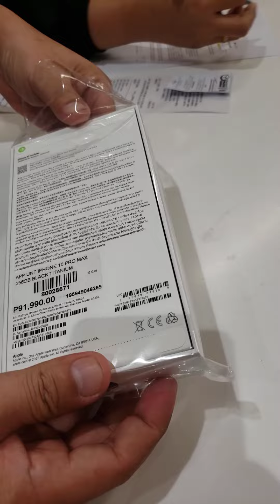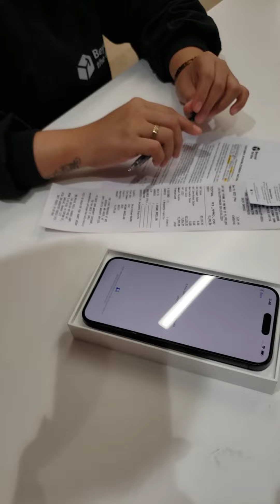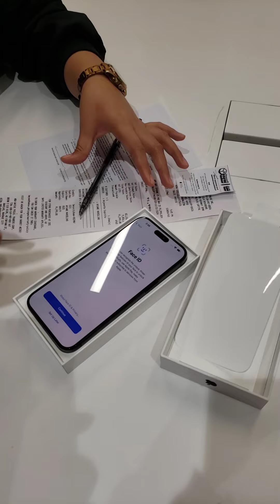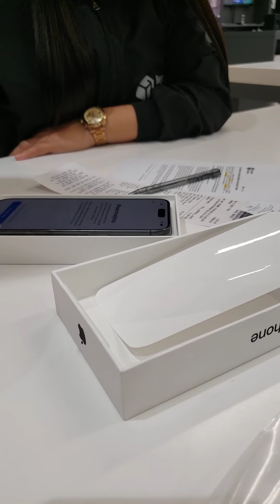Unboxing an Iphone 15 PROMAX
Gifting himself, my son upgrading his phone from Iphone10 due to dying battery. Now he gift himself with better one as he needs it for his job as well. Andie, the sales associate is a big help.